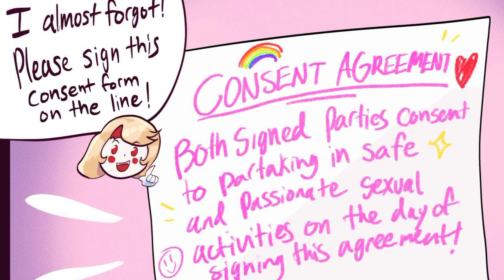Charlie's Form of Consent | Hazbin Hotel Comic Dub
In this Hazbin Hotel Comic Dub, Charlie gets the consent from Vaggie before she does anything with her, showcasing a true love for her. How will Vaggie react to Charlie's need for consent? Find out in this Comedical Comic Dub

🎙️People Involved 🎙️

BlueKittenCosplay as Vaggie